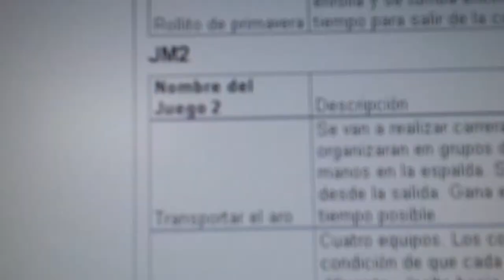20140505 162140 Juegos Motores